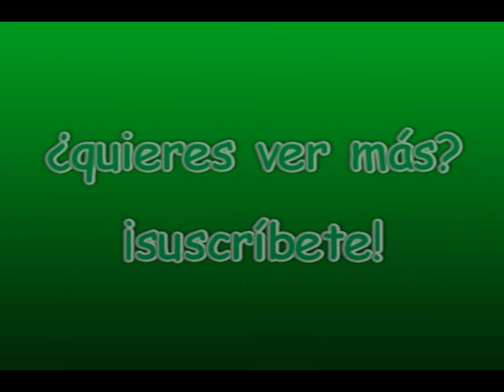Los Mejores Goles de la Historia (Parte 46). The Best Goals in History (Part 46) [HQ]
Cuadragesimosexta parte de los mejores goles de la historia

49. Amado Guevara (Motagua)
48. Jafet Soto (Puebla)
47. Cléo Martins da Costa Cléo Paraense (Treze)
46. Faouzi Mubarak Aaish (Sel. Bahrein)
45. Paulo Hinostroza (Alianza Lima)
44. Cléverson Ribeiro Miguel Ratinho (Rio Branco SC)
43. Zoltán Gera (Fulham)
42. Nicky Butt (Newcastle United)
41. Ugo Ehiogu (Glasgow Rangers)
40. Diego Garay (Talleres de Córdoba)
39. Vítor Borba Rivaldo (Barcelona)
38. Yasin Pehlivan (Rapid Viena)
37. Jani Koivisto (Jaro)
36. Nicolae Josan (Sel. Moldavia)
35. Giuseppe Mascara (Catania)
34. Admir Aganovic (Dender)
33. Ricardo Ismael Rojas (River Plate)
32. Darío Bottinelli (Universidad Católica)
31. Yuki Abe (Urawa Red Diamonds)
30. Gheorghe Hagi (Real Madrid)
29. Steve McMahon Sr. (Liverpool)
28. Serhiy Kravchenko (Vorskla Poltava)
27. Johan Fano (Universitario de Deportes)
26. Takeshi Aoki (Kashima Antlers)
25. Geovanni Deiberson Maurício (Hull City)
24. Naoki Matsuda (Yokohama Marinos)
23. Gianfranco Zola (Nápoles)
22. Nassim Akrour (Grenoble)
21. Cleiton Ribeiro Xavier (Palmeiras)
20. Emre Belözoglu (Galatasaray)
19. Matt le Tissier (Southampton)
18. Donato Gama da Silva (Deportivo de La Coruña)
17. Pompilio Páez (Quindío)
16. Éric Cantona (Manchester United)
15. Alessandro del Piero (Juventus)
14. Joao Fajardo (Vitória de Guimaraes)
13. Derek Adams (Ross County)
12. Aleksandar Kolarov (Lazio)
11. Pablo Palacios (Barcelona de Guayaquil)
10. Samir Musayev (Karabakh Agdam)
9. Grigoris Georgatos (Olympiacos)
8. Chris Cleaver (TPS Turku)
7. Hugo Sánchez Márquez (UNAM Pumas)
6. Glen Crowe (Shelbourne)
5. Gergely Kocsárdi (Zalaegerszeg TE)
4. Kenny Cooper (FC Dallas)
3. Javi de Pedro (Real Sociedad)
2. Alfred Schreuder (RKC Waalwijk)
1. Moussa Dembélé (AZ Alkmaar)

Resource Ft. Tina Cousins - Hymn

Tom Novy Ft. Abigail Bailey - Runaway